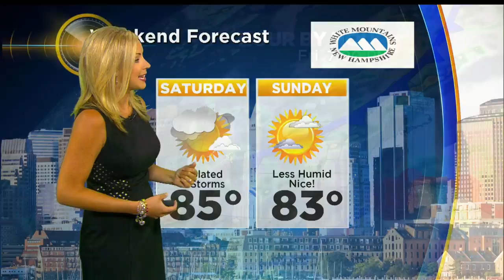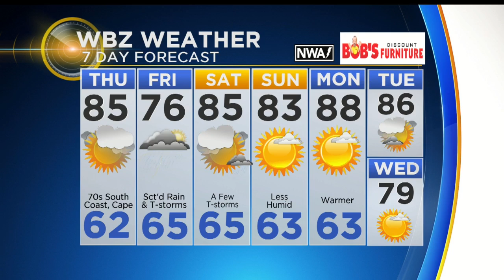WBZ Midday Forecast For July 6